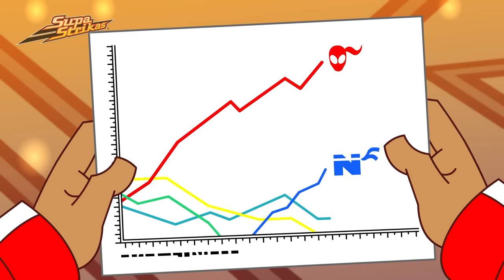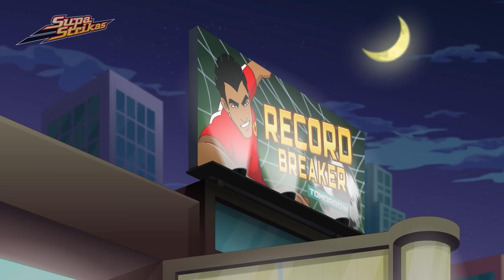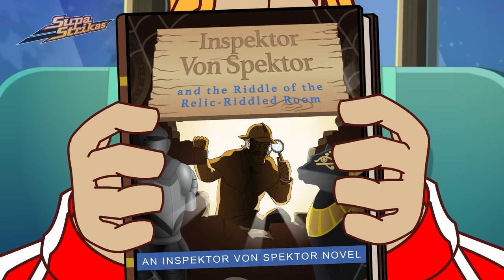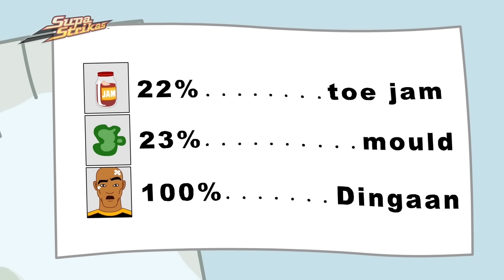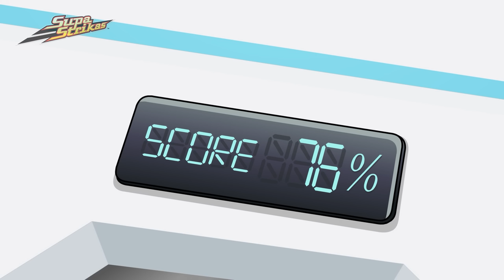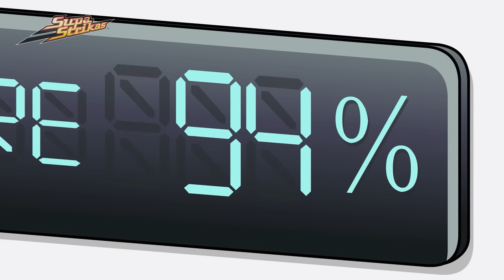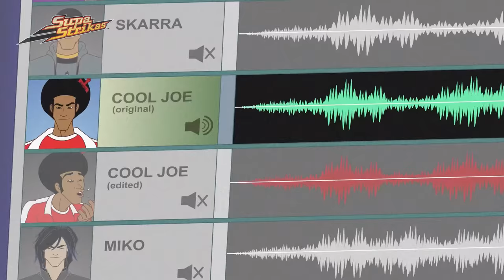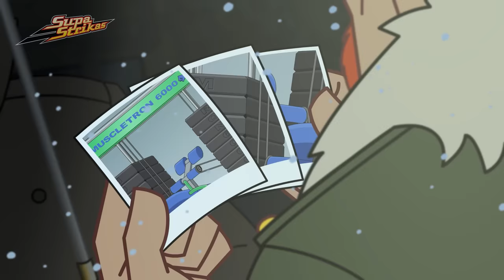Sky-High Soccer Secrets on the Sheik's Plane! 🚁 Supa Strikas Soccer Cartoon - Mystery in the Clouds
After a frustrating draw against Sultans, Supa Strikas need to re-group before the return leg in Dubai. But waiting in the wings is a surprise: a first-class ticket on the Sheik's latest toy: the “Sky Palace”! It has everything you could want for a long-haul flight (including golden, diamond-encrusted toilets) but when Supa Strikas are repeatedly reminded to fasten their seatbelts, Shakes becomes suspicious of the Sheik's flight plan...

00:00 Fly Hard
20:15 The Brislovian Candidate
40:35 Living the El Life
1:00:33 Broken Record
1:20:53 On Klaus Inspection
1:41:34 With Fans Like These
2:02:14 Training Daze
2:23:05 Cool Aid
2:43:55 The Crunch